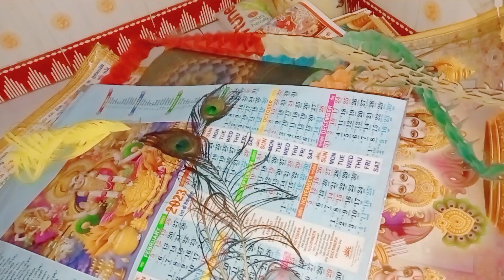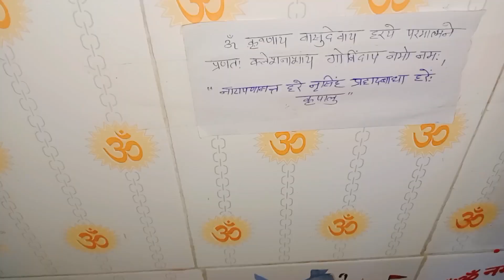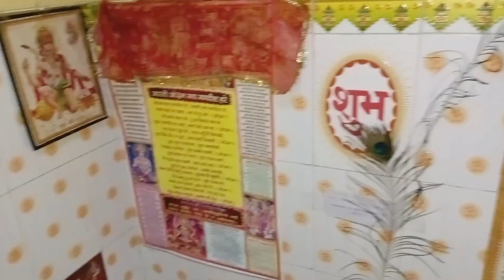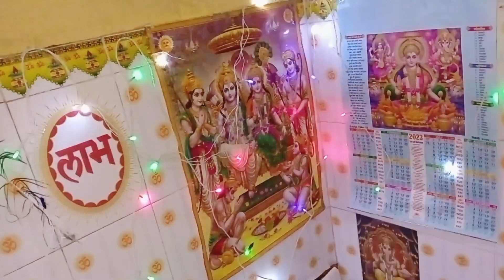माता रानी के स्वागत की तैयारी भी हो गयी है / मन्दिर की सफाई से शुरूवात हो गयी है 🙏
माता रानी के स्वागत की तैयारी भी हो गयी है / नवरात्रि की शुभकामनाएं सभी को 🙏 / pahadi vloger